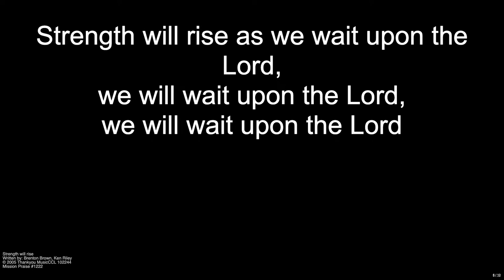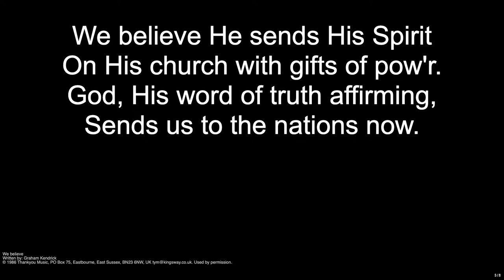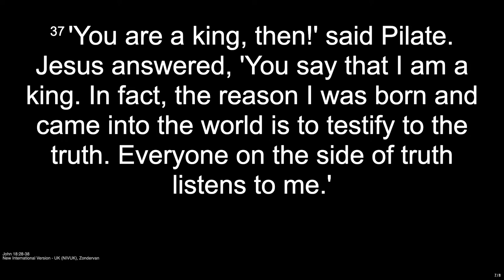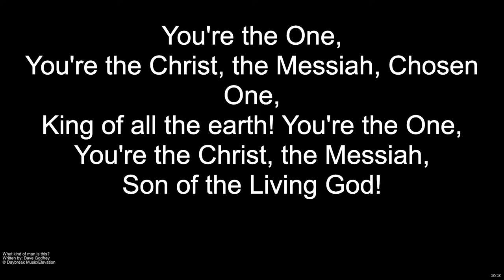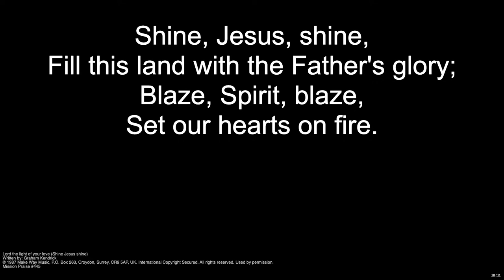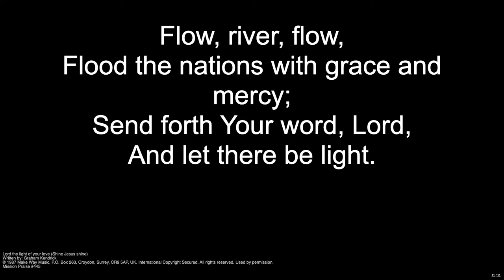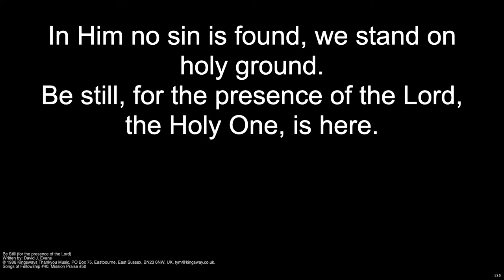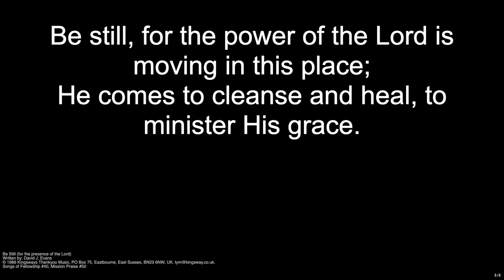DBC 2024/04/14 - Quid est veritas (What is the truth?)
A short act of worship led by David and Jules Wilson.

We want to encourage children to be part of our online worship and with that in mind, the first part of our service includes a talk that is aimed at them. Associated Sunday School material is produced each week and anyone wanting to receive this can do so by contacting us

If you would like to find out more about Dunchurch Baptist Church, or Christianity, please get in contact using the details found

Video Credits:
Leading: David and Jules Wilson
Preaching: Francis Thomas
Notices: Ilke C
Reading: TBA
Musical accompaniment: DBC Music group
AV Technicians: Joel L, Clara L, Douglas L, Joel C & Sam W.

Scriptures taken from the Holy Bible, New International Version®, NIV®.